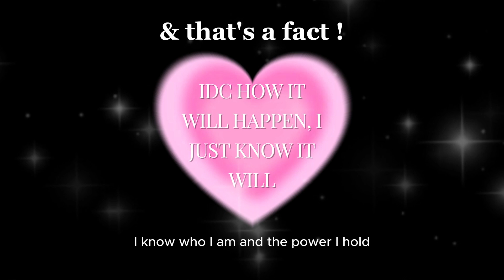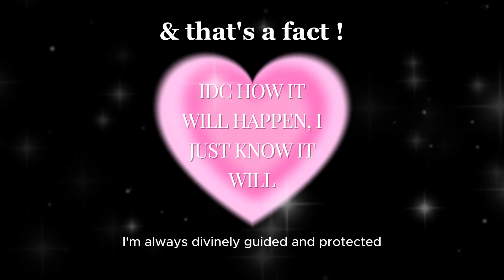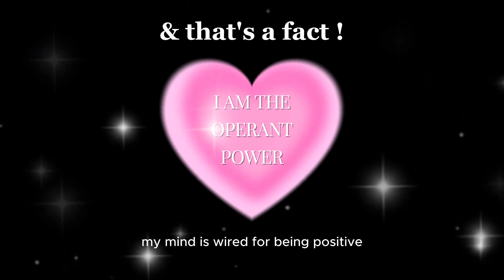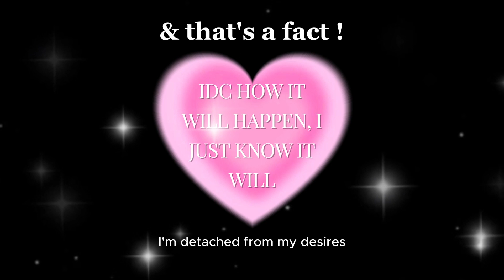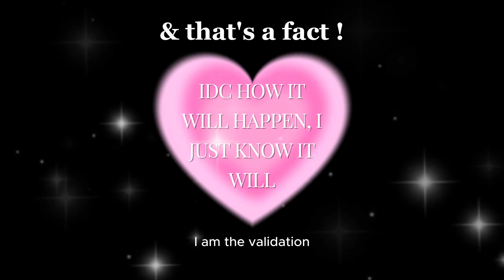idc HOW it happens, I just KNOW it will, & THAT'S A FACT ✨(detached mindset) affirmation tape music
sometimes we need affirmations that affirm that what we are affirming is happening, it is done, hence it is a FACT, when we think of a fact we think it’s something we cannot argue with nor fight against, therefore this simple phrase after saying the affirmations reaffirms to you & your subconscious mind that what you are saying is a FACT!

this inspo came to me in a moment when I was affirming & had a bit of doubt but I was like no “it’s a fact!” there’s nothing else to it, it’s just a fact & everything else doesn’t matter !

I intend this helps you guys a lot. I love experimenting with different affirmation styles and ways to reprogram our minds !!

｡ﾟﾟ･｡･ﾟﾟ｡
ﾟ。 ✨Affirmations✨
　ﾟ･｡･ﾟ
Idc how it will happen I just know it will

Whatever I want happens because I said so

I am the creator of my reality

I know who I am & the power I hold

I know my worth, nothing & no one can stop me from getting what I want

My 3D reality instantly reflects my positive thoughts & assumptions

My mind is wired for being positive & manifesting instantly

I’m detached from my desires because I know they already manifested

Regardless of what’s happening, I always get what I want & better

I am always divinely guided & protected

I’m always in my most highest power

The 3D doesn’t impact me, because I am the validation

+ added luck frequency/morphic field booster

thx to @Urfavg3mini for giving me affirmation & format idea, I intend this helps you a ton !!

✨Food insta: luna.loves.lavender

store front